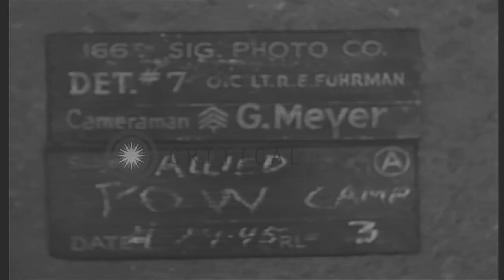Prisoners cook at an Allied prisoner of war camp in Moosburg, Germany during Worl...HD Stock Footage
Prisoners cook at an Allied prisoner of war camp in Moosburg, Germany during World War II.

Allied prisoner of war camp in Moosburg, Germany during World War II. Allied prisoners at the camp. Men cook with homemade blower stove with tents in the background. A large group of American prisoners tease the baker as he bakes a cake. Location: Moosburg Germany. Date: April 29, 1945.

57,000+ broadcast-quality historic clips for immediate download.